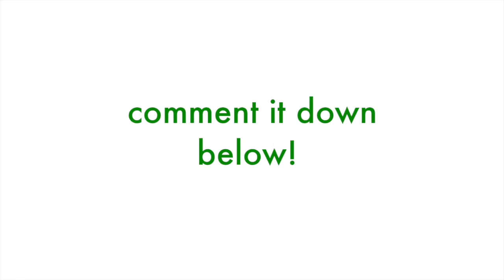Imagine Dragons - Thunder | FHP80s Remix (80s styled Remix)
|Wanna hear your song remade? Comment it down below!|

So, I had an idea of making remixes of songs that had an 80s sound to it. So, after pulling out a lot of synthesizers from garage band and with the help of Youtube, I was able to create this 80s styled version of thunder by Imagine Dragons! So, with that, enjoy!

/!\ Do NOT use unless authorized /!\